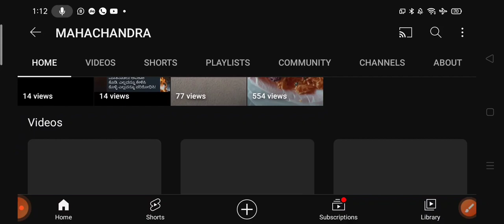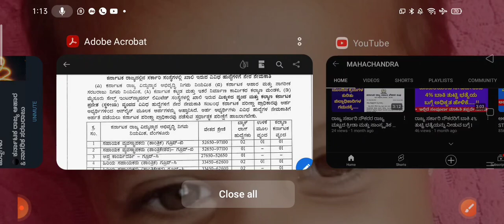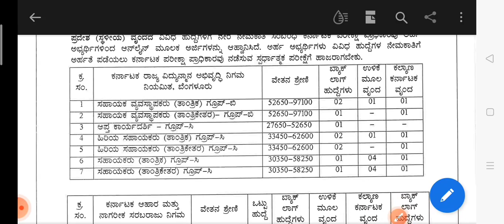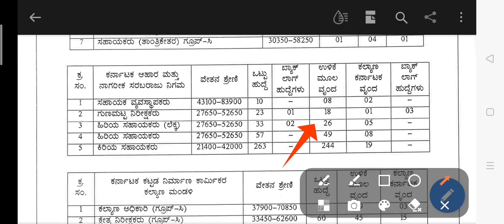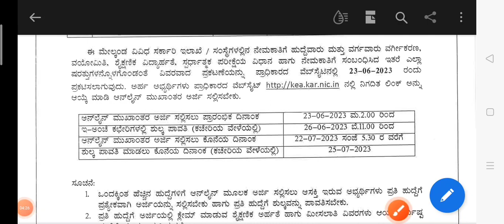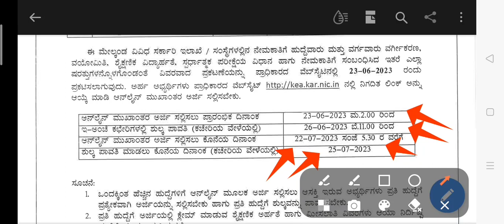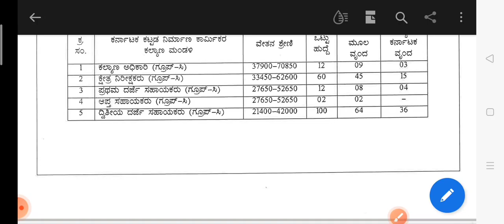4 ನಿಗಮ ಮಂಡಳಿ/ ಸರ್ಕಾರಿ ಸಂಸ್ಥೆಗಳಲ್ಲಿನ 650ಕ್ಕೂ ಅಧಿಕ ಹುದ್ದೆಗಳ ನೇಮಕಾತಿಗೆ ಇದೀಗ ಅರ್ಜಿ ಆಹ್ವಾನಿಸಲಾಗಿದೆ.!